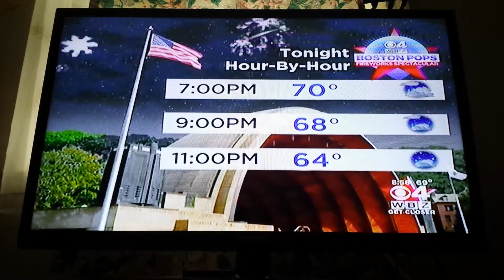WBZ This Morning Update 8:57am